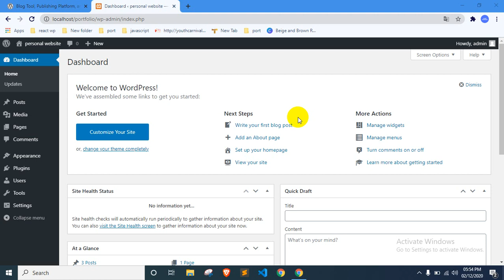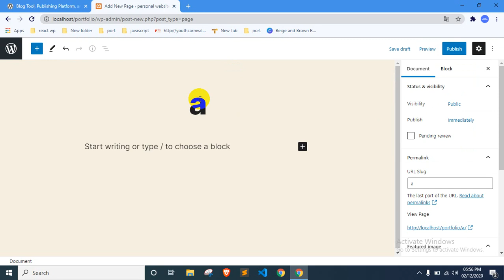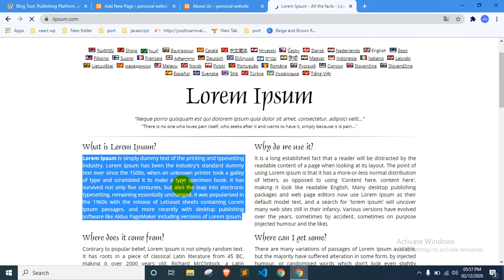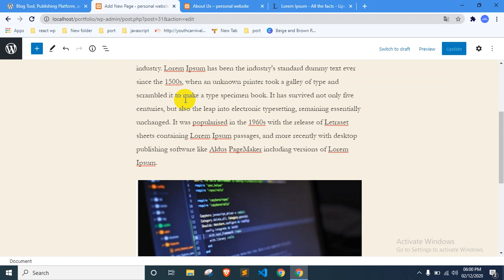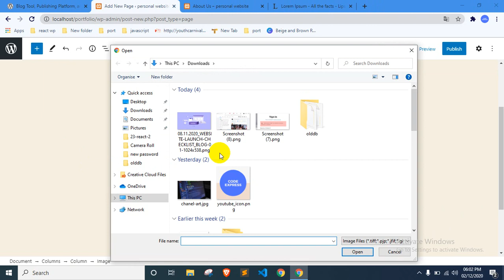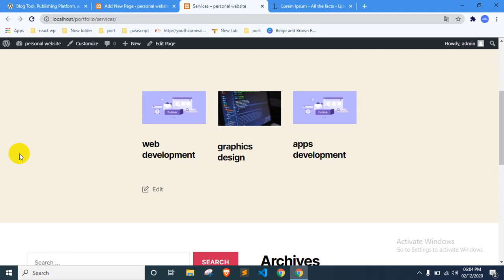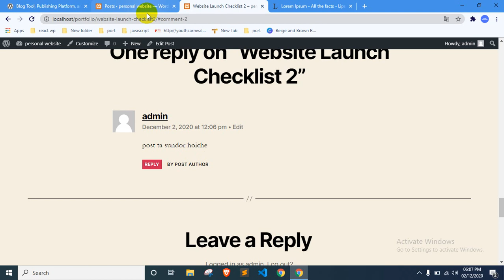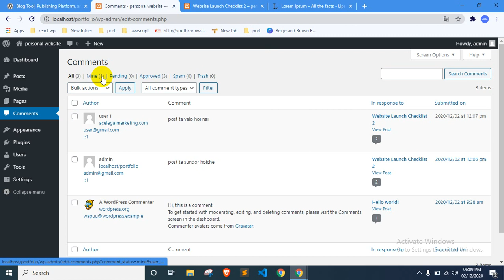Creating WordPress Pages.WordPress Bangla Tutorial [Part-6]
A Complete WordPress Tutorial Series
You’ll learn how to develop a theme from scratch and create your own functional website. The following topics are covered in this session.This is the beginning of a series on WordPress.Step by step with no step skipped.  We use the most popular platform in the world (WordPress) to make a professional website.

আমাদের ফেসবুক গ্রুপ । কোর্স সম্পর্কিত সকল আপডেট পেতে এই গ্রুপ জয়েন করুন ।এই গ্রুপ এ প্রোগ্রামিং সম্পর্কিত আলোচনা করা হয় ।